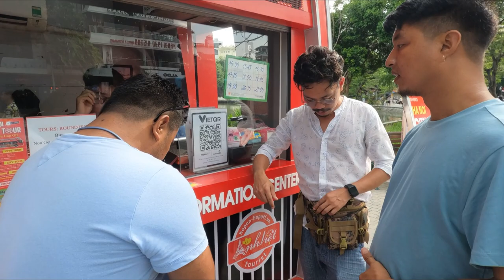HANOI, VIETNAM 🇻🇳 - Things to do in Hanoi Vietnam in 24 HOURS | Vietnam Travel Vlog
Welcome to our day 1 trip in Hanoi Vietnam! In this video we will be showing you everything to see and do in 24 hours in hanoi, Vietnam!

One of our favourite stops was the Hanoi Train Street! It’s a tiny narrow street surrounded high narrow houses packed closely together. These families backyards are the railway where the train passes a few time per day. So whenever you be here make sure that the train schedule to get there for the best time!